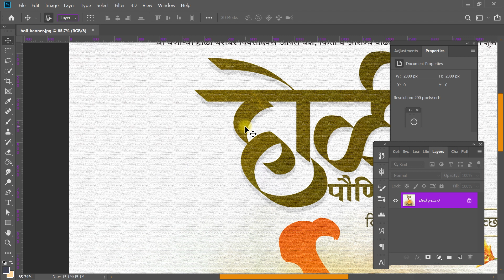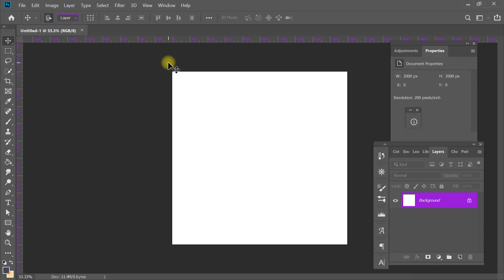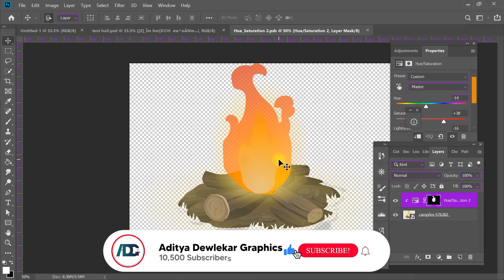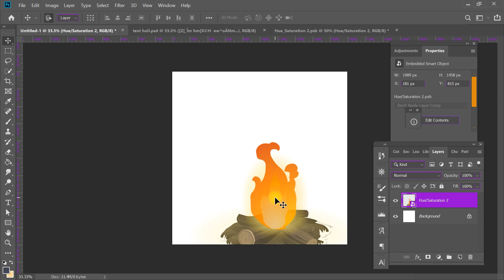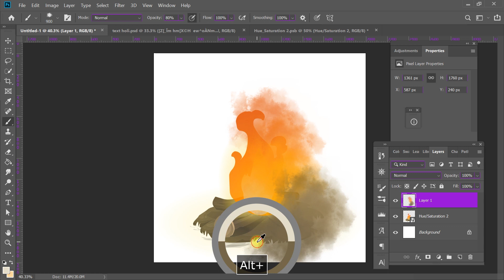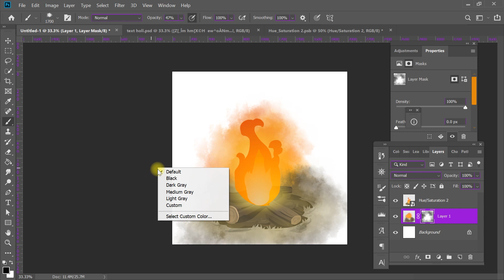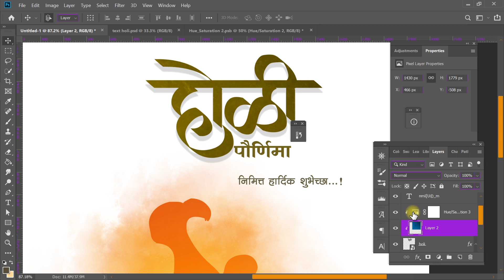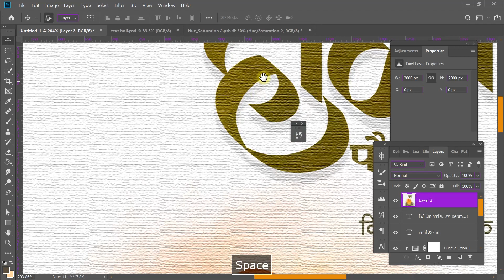Holi Banner Editing 2022 | होळी बॅनर | holi banner poster | Happy Holi Banner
Holi banner editing holi banner poster holi banner editing holi banner editing marathi banner editing how to create holi banner poster in Photoshop holi banner editing
Holi banner holi banner editing 2020 holi banner editing material happy holi banner editinghappy holi status 2022 happy holi status 2022 holi whatsapp status holi ke gaane holi ke song happy holi 2022
holi banner editing plp file

● Curves Corner illustrator video●